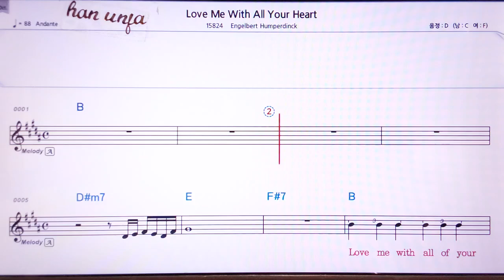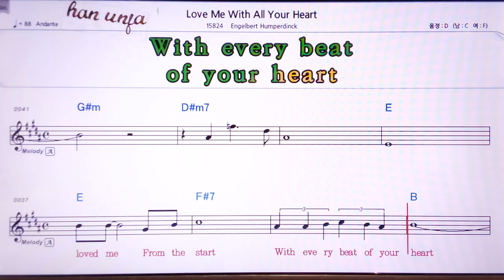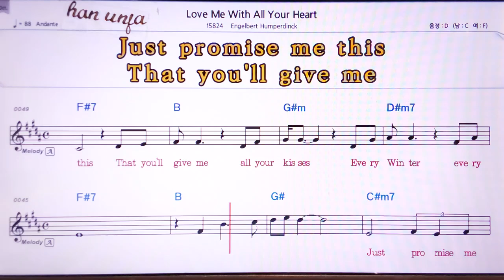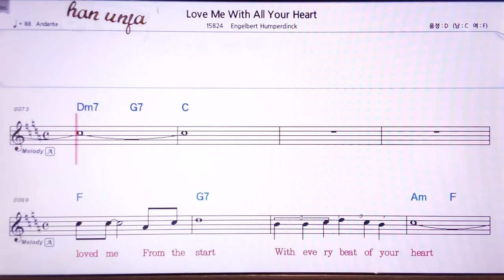💖love me with all your heart/engelbart homperdinck 👍MR,노래방, 악보, 코드,Karaoke With Sheet Music